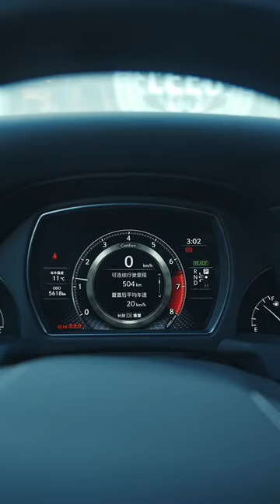Lexus LS 500H Immersive Asmr Experience